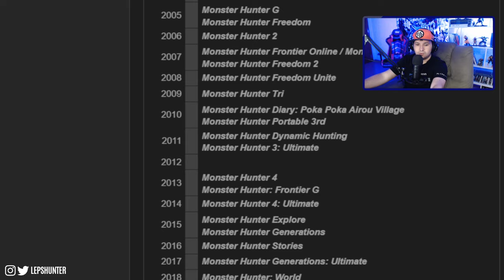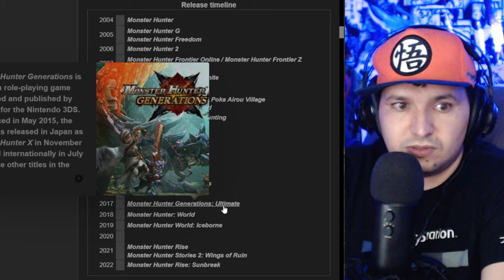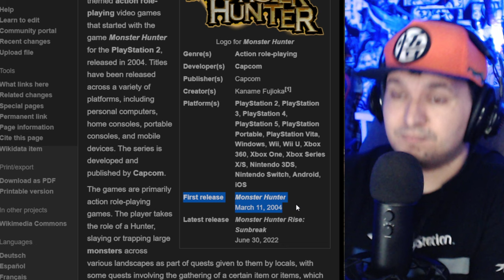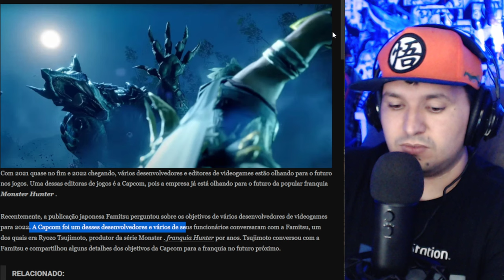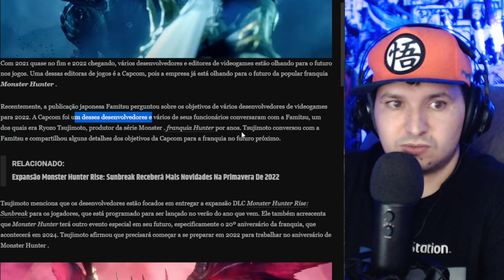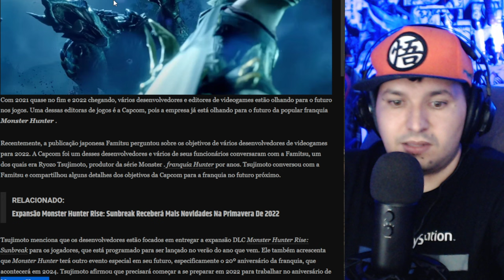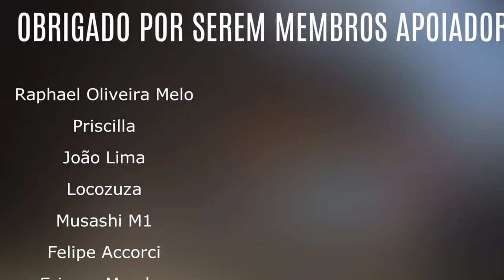MONSTER HUNTER 6, sucessor do WORLD lança em 2023 ou 24? O ANIVERSÁRIO da FRANQUIA vem AÍ, ENTENDA!